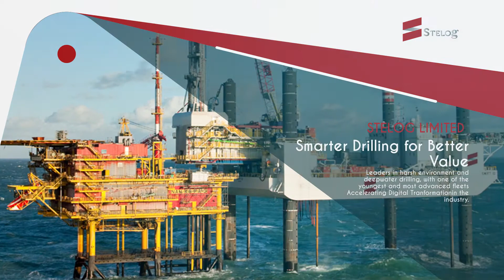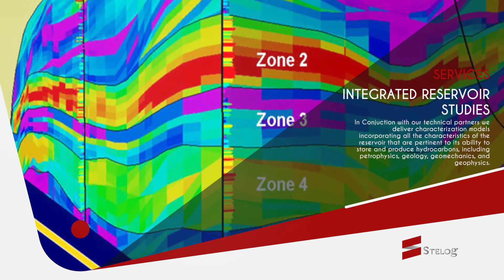Stelog, Stella Okene, Nigeria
Stelog is an energy service company that renders exceptional Formation Evaluation and Drilling Services in the oil and gas exploration/ production industry as well as Gas commercialization, client asset development and Management. Stelog is currently operating in full capacity in OML 40. Stelog Limited engineered solutions are guaranteed to enhance client’s well productivity, achieve significant production gain and cost effectiveness. Stelog support’s it’s client in choosing from a wide range of systems and services to address the specific needs of their exploration and drilling operations. This video was first aired at the WEConnect International Africa Regional Conference July 7-8, 2021. For more information about certifying with WEConnect International